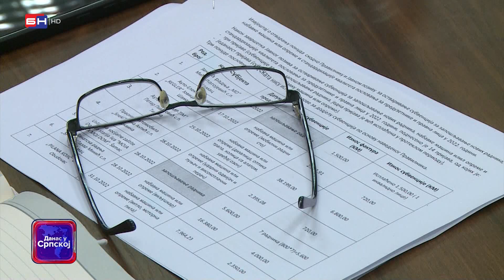Načelnik opštine Šamac Đorđe Milićević potpisao je ugovore sa 11 privrednih subjekata